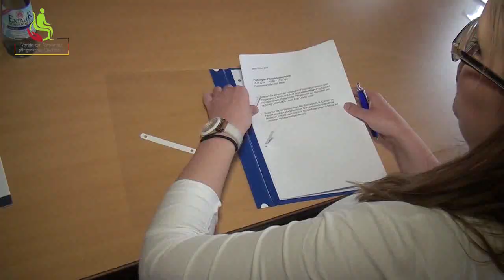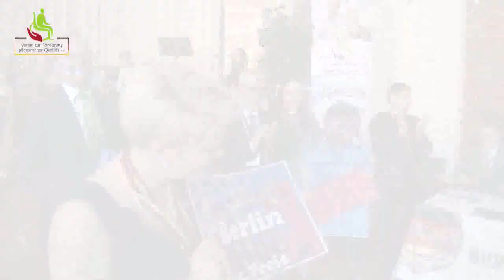4.Bundeswettbewerb (Kurzfilm) „Bester Schüler in der Alten- und Krankenpflege"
Großartig gelungenen der 4. Deutsche Bundeswettbewerb Bester Schüler in der Alten- und Krankenpflege. Ein Film von Dirk W.Kunze .Tolle Veranstaltung. Ganz besonders toll diesesmal der Besuch beim Bundesminister für Gesundheit Hermann Gröhe, Frau Liliane Juchli in Leipzig und 23 Beste Schüler aus ganz Deutschgland. Gewinner sind diesmal Thomas Schrepper (Sachsen-Anhalt) 1. Preis New York , Mandy Titze (Freisatt Sachsen) 2. Preis London und Annemerie Stöver (Schleswig-Holstein) 3. Preis Berlin -- ganz Klasse Schüler und ganz klasse Auszeichnungsveranstaltung mit vielen Emotionen.Große Unterstützung erhielt der Bundeswettbewerb durch Sr. Liliane Juchli aus der Schweiz. Frau Juchli unterstrich, dass sie den Bundeswettbewerb als einen der wichtigsten Wettbewerbe im Pflegebereich ansieht und alle Teilnehmern viel Glück wünschte. Sie kam am 05.06. und 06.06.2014 zum Endausscheid nach Leipzig.„Wertschätzung und Respekt gegenüber dem Menschen sind für eine gute Pflege unabdingbar. Ohne fachliche Kompetenz und Wissen um die Fähigkeiten, Ressourcen, Bedürfnisse und Probleme der pflegebedürftigen Personen und ihrer mit betroffenen Bezugspersonen wird Pflege jedoch nicht erfolgreich sein!"
Info für Schulen Veranstalter:Verein zur Förderung pflegerischer Qualität e.V.